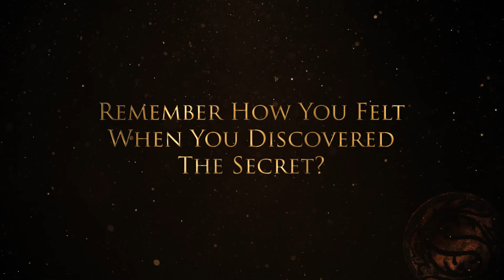Michael Beckwith: There's More Than Enough Good to Go Around | from The Secret movie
"There's more than enough good to go around. There's more than enough creative ideas. There's more than enough power. There more than enough love. There's more than enough joy."
Michael Beckwith from The Secret documentary

Do you remember how you felt the first time you saw The Secret? Now, The Secret has been remastered in stunning high definition. Available as a digital rental or to own on Blu-ray disc.